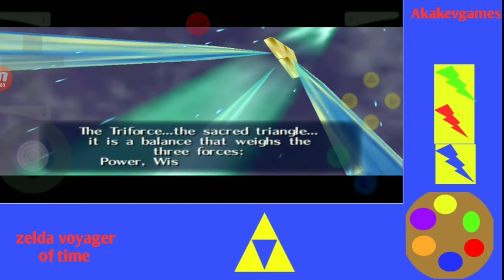3 heart challenge LOZ: voyager of time part 32: bongo bongo hardest boss and light arrow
Legend of zelda voyager of time 3 heart challenge

This video cover battling against bongo bongo. Shadow medallion from defeating bongo bongo. Receive light arrow from zelda. Build a barrier bridge in ganon castle

Rules: 3 heart challenge no heart containers